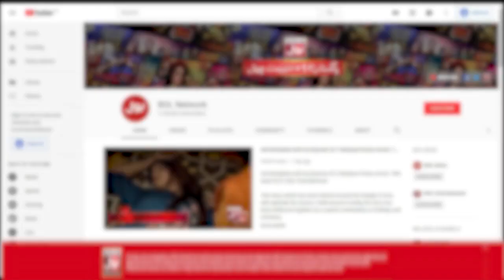Faysal Quraishi Angry On Actress | Jeeto Ek Minute Mein | Sharahbil Siddiqui | BOL Entertainment